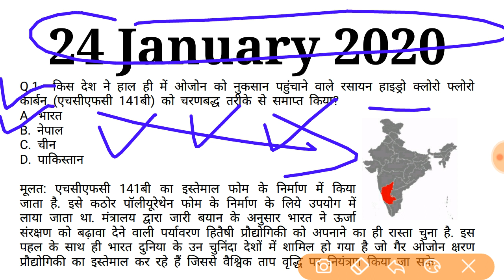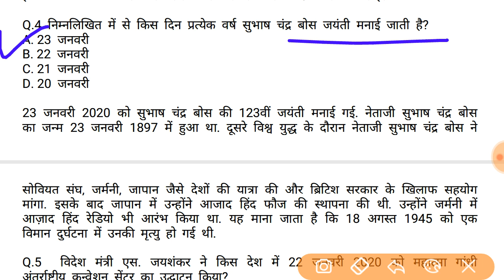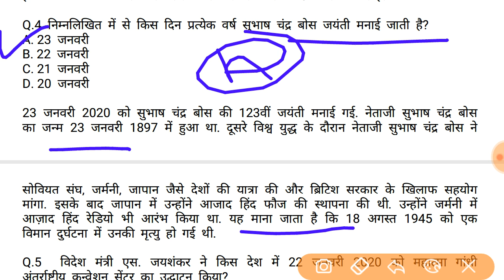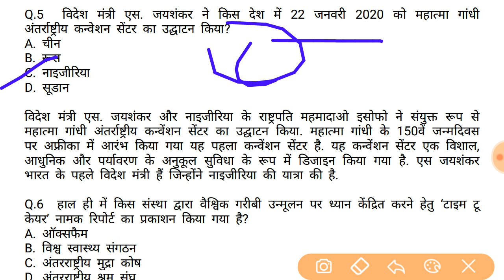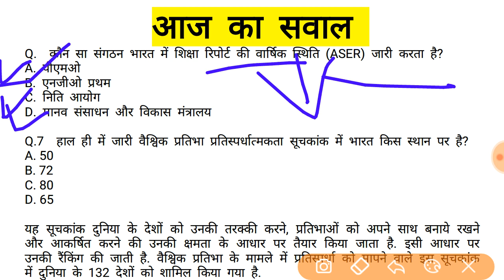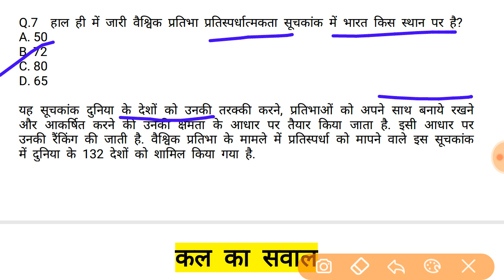24 January Current affairs gk for all competitive exam